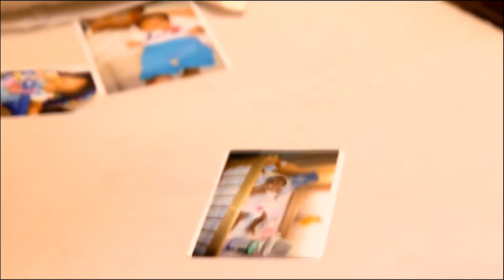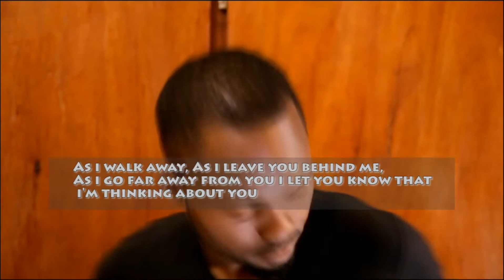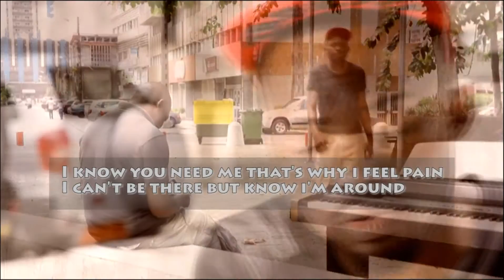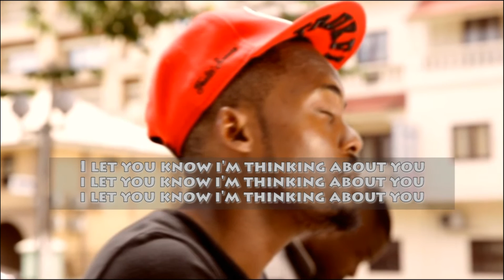Max Philips As I Walk Away Lyric Original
les paroles de votre chanson 'as i walk away ' en dédicace à ma fille.